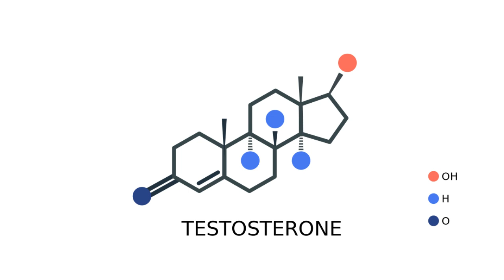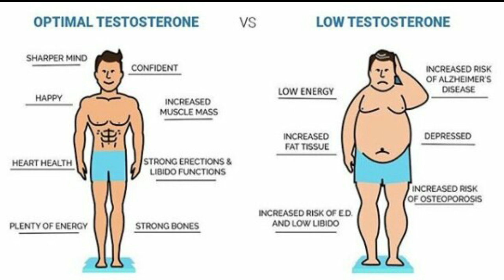FOODS FOR INCREASING LOW TESTOSTERONE LEVELS FAST NATURALLY.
Having low testosterone levels can make daily life more difficult. It can cause irregularities in mood and can even aggravate existing mood disorders.
Not only this but lower testosterone has a negative effect on sex drive and muscle mass.
Testosterone is an important male sex hormone. It plays a role in fertility, sexual function, bone health, and muscle mass.
A person's testosterone level falls naturally with age, 1 or 2 percent a year.
However, a person can encourage the body to produce more, by making some changes to their diet and lifestyle.
People with low testosterone may be able to raise their levels by eating certain foods.